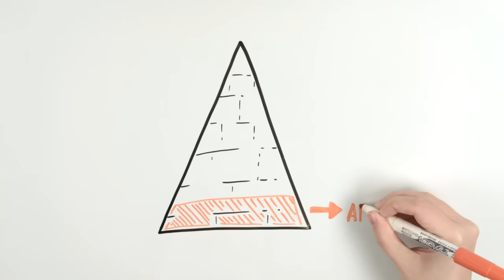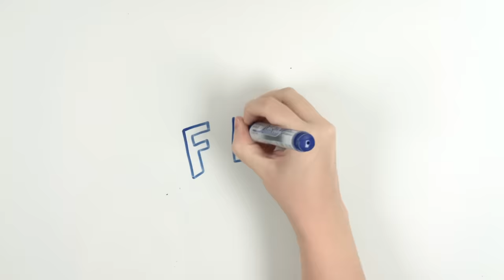MASONES: Sus SECRETOS y cosas que NO SABÍAS 😱 | Draw My Life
Los masones son personajes que crean curiosidad y que están en un mundo desconocido. Hoy te contamos cosas que hacen los masones que quizás no sabías y que te parecerán sorprendentes.

¿Te gusta que hablemos de temas ocultos como este de los masones? ¡Ponlo en los comentarios!

Otros vídeos que no debes perderte en DrawMyLife

☟ ¡SÍGUENOS AQUÍ! ☟